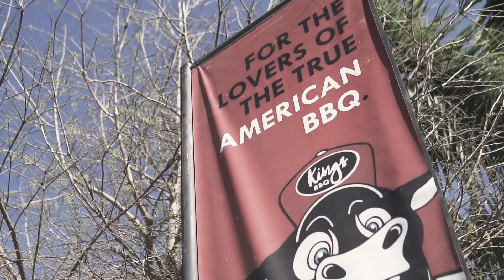Magret de Pato Defumado e Molho de Frutas Vermelhas com Arthur Fumis - KING'S BBQ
Continuamos com a nossa série em parceria com o canal @VinhosdeBicicleta , em que alguns de nossos instructors desenvolvem um prato e o Rodrigo Ferraz tem o desafio de apresentar um tipo de vinho que vai harmonizar perfeitamente com a receita.

Hoje o nosso convocado foi novamente o Arthur Fumis, que retorna ao nosso canal para te ensinar a fazer uma proteína que não é tão comum no nosso churrasco, mas que casa perfeitamente bem: o pato! Você vai aprender a fazer um Magret de Pato defumado, com um molho de frutas vermelhas que é simplesmente divino. Para acompanhar, ele prepara aquele purê delicioso que o Bruno Salomão nos ensinou no vídeo de Natal, lembra?!

E, claro, o Rodrigo completa a experiência com o vinho que trouxe para harmonizar. Será que vai funcionar essa combinação? Assista ao vídeo para descobrir e deixe seus comentários e sugestões! Aproveite também para visitar o site do Vinhos de Bicicleta e garantir o kit de vinhos para churrasco que ele selecionou, e que tem desconto para quem pegou o código no nosso vídeo!

Então não perca os próximos vídeos, toda quinta-feira, no nosso canal do YouTube!
Facebook: Kings Barbecue - American BBQ Concept⠀⠀⠀